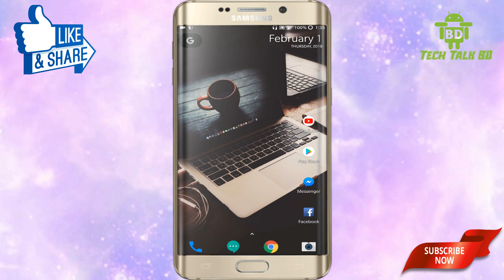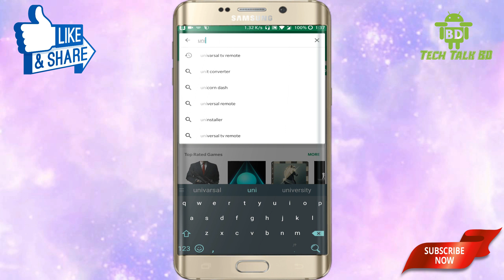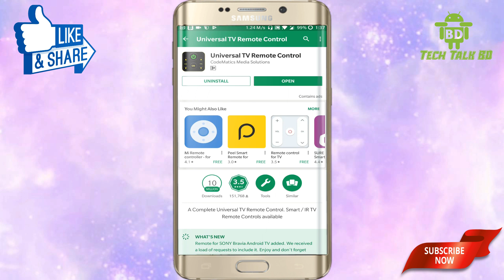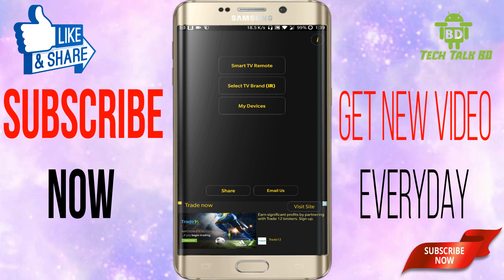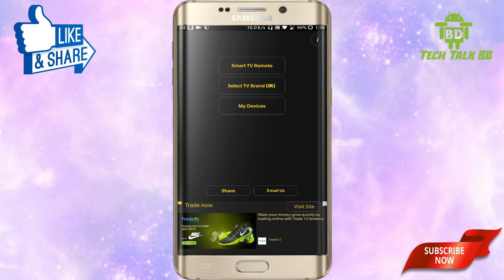আপনার মোবাইলকে বানিয়ে ফেলুন যেকোন টিভির রিমোট || How To Control Any Tv By Android Phone || 2018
The Top and most Simplest Universal TV Remote Control app used and appreciated by more than 25 Million users around the globe. Presented by CodeMatics and available for download on Google Play.
Smart Universal Remote Control TV functionalities are currently available for LG Smart TV, Roku, Google Chromecast, Android TV and Apple TV.

Hey Viewers
Tech Talk BD চ্যানেলের পক্ষ থেকে আপনাদের স্বাগতম , এই চ্যানেল মূলত android সম্পর্কিত Tips And Tricks প্রদান করে থাকে ।